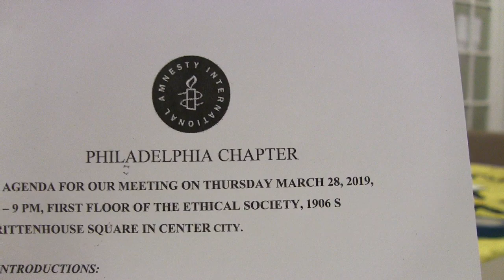20190328 Ron Coburn introduces speakers at monthly meeting of AI112 MVI 1111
Ronald Franklin Coburn MD, respiratory scientist and full professor at the University of Pennsylvania School of Medicine, Department of Physiology, has long been a human rights activist. He led the Amnesty International 112 chapter at the EThical Society for the better part of a decade until March 2020 when Philadelphia stopped to fight a deadly virus. Amnesty International USA is the mother ship for American AI chapters, based in DC. I understand we are great friendswith the British mother ship in London, and the grandmothership also based in London. We are all independent, getting guidance from DC, but not day to day orders.